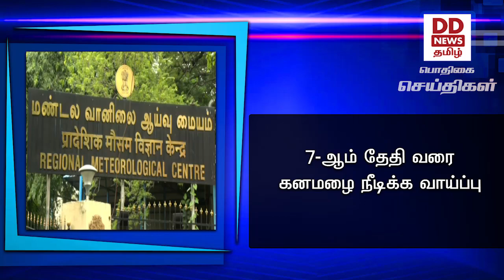7-ஆம் தேதி வரை கனமழை நீடிக்க வாய்ப்புPodhigaiTamilNews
தமிழகத்தின் தென் மாவட்டங்களில் வரும் 7-ஆம் தேதி வரை கனமழை நீடிக்க வாய்ப்பு - டெல்டா மாவட்டங்களில் பலத்த மழைக்கான ஆரஞ்ச் எச்சரிக்கை வெளியீடு.